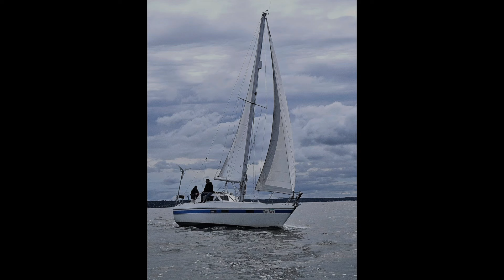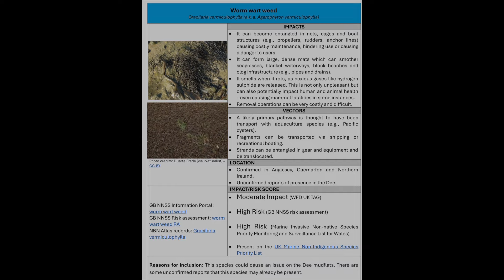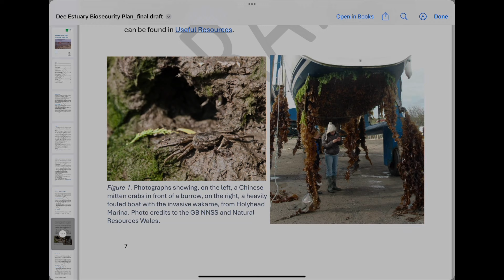sailors are we causing problems for ourselves.